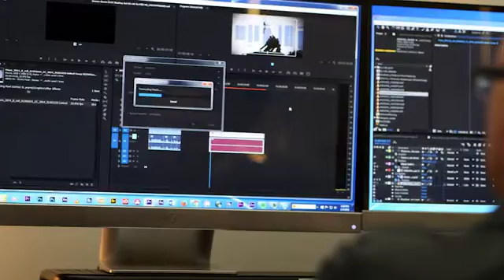Best Computer For Adobe CC: Steve Lipton, Prism Communications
The Best Computer For Adobe CC?  Steve Lipton, Creative Director of Prism Communications in Washington, DC, describes how their three i7-X Mediaworkstations are the best hardware for video editing they've used, and how they've fundamentally improved their post production capabilities.